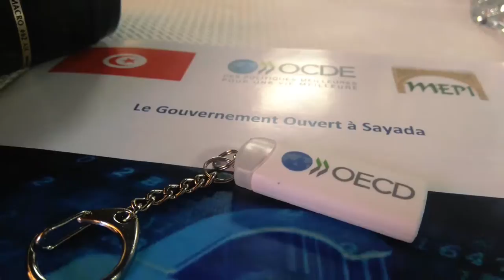Mars 2017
Retour sur le mois de mars 2017,  avec l'application Xperia